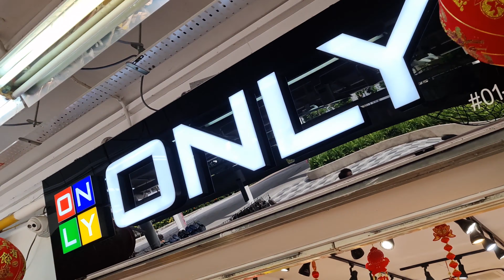Registering Class 2B Motocycle Riding Course At Comfort Driving Centre | Vlog